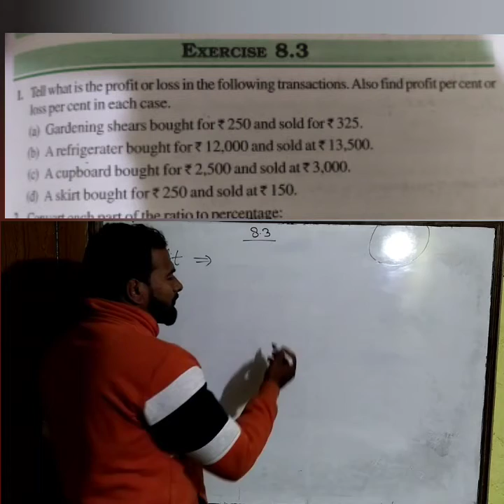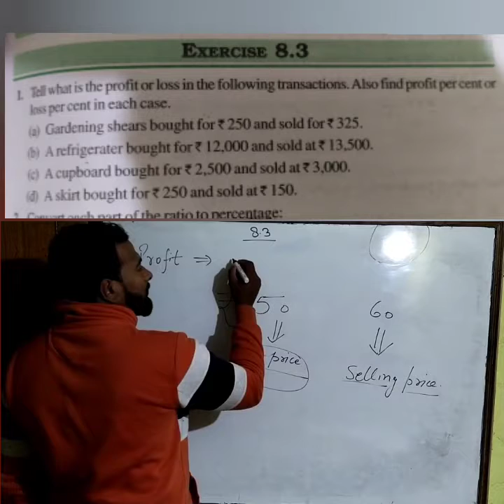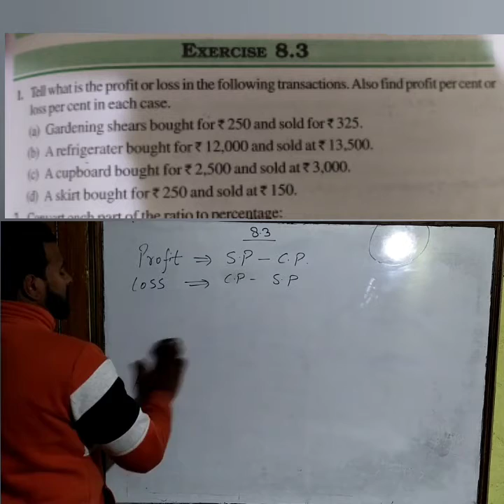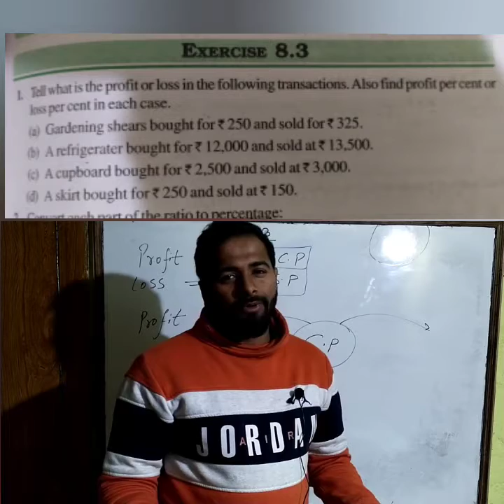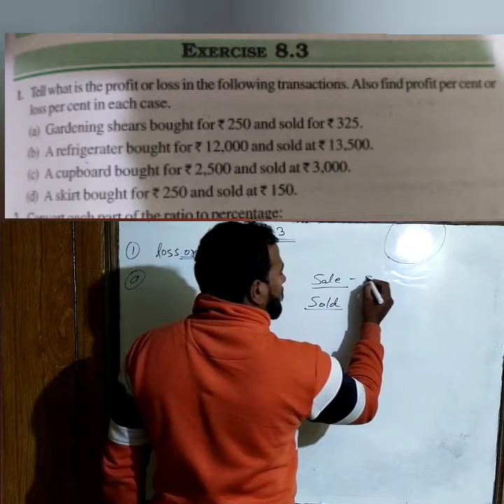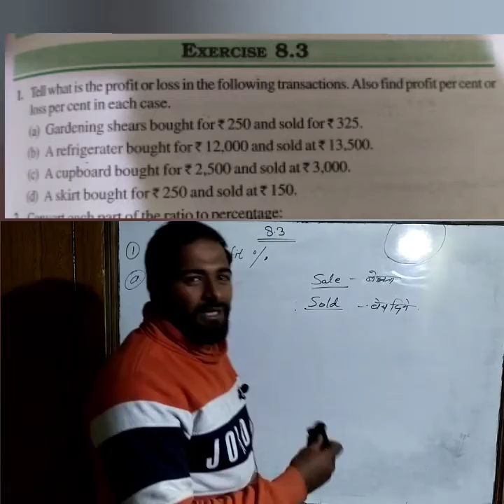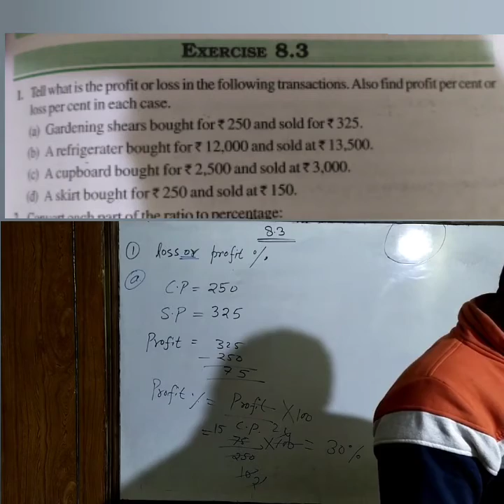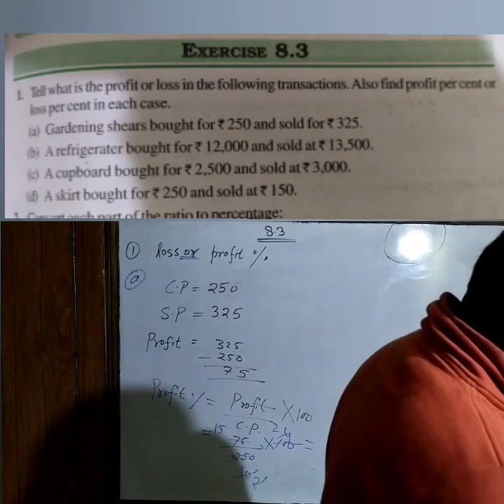class7:- exercise 8.3 /question1 /chapter8